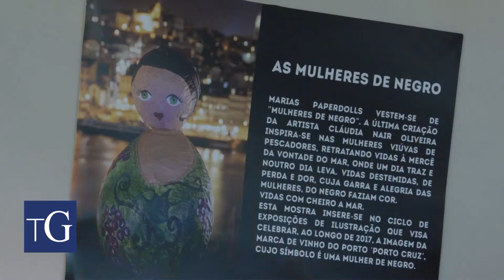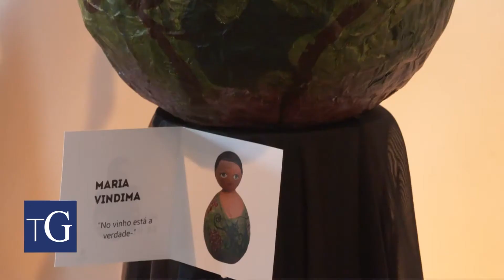Marias Paperdolls vestem-se de negro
Durante o mês de julho, as Marias Paperdolls, criação de Cláudia Nair Oliveira, vestem-se de “mulheres de negro”. A exposição, no Espaço Porto Cruz, pretende mostrar a evolução da imagem de marca da empresa e foi buscar inspiração às varinas e às mulheres das vindimas.